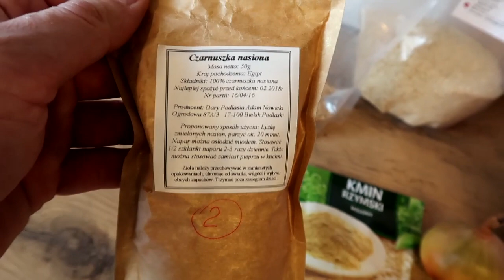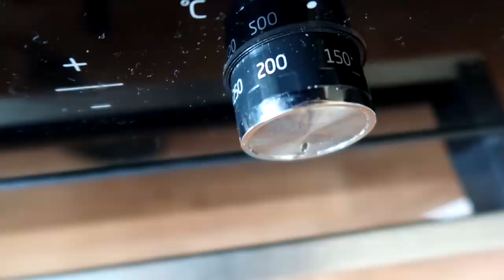DIETETYCZNY SUPER KEBAB W 3 WERSJACH zgodny z Dietą Michasia ;-)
Film o kebabowych szaleństwach ;-) Chrupiący, aromatyczny, szybki i łatwy.
JAK SIĘ PODOBA TO WCIŚNIJ SUBA 👍 oraz DZWONECZEK 🔔

PLIKI DO POBRANIA ZA DARMO:

Jeśli uznasz, że wiedza przekazana Tobie jest wartościowa, to proszę wesprzyj mój kanał choćby symboliczną ZŁOTÓWKĄ